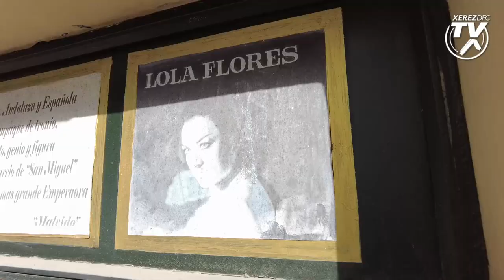Spot: El Xerez Deportivo FC dedica sus nuevas equipaciones a Lola Flores